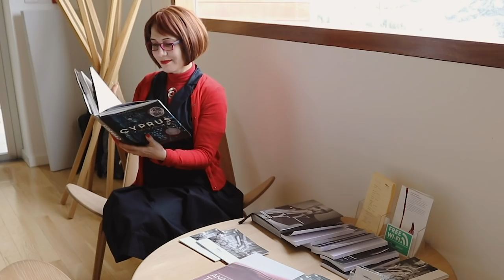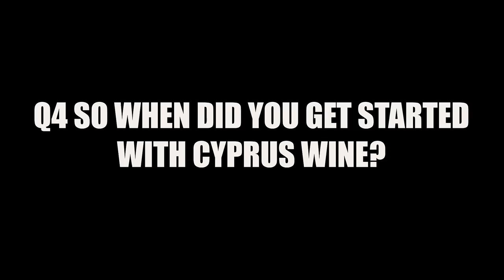Vlassides Winery Cyprus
Tasting Opus Artis wine and the celebrated Vlassides Shiraz with the winemaker himself. In this video WineScribble visits the Vlassides Winery in Koilani Village in Cyprus to talk to Sophocles Vlassides and find out more about his history, his vision and his amazing wines. The Grifos 2 Xynisteri and Sauvignon Blanc blend is tasted. And find out more about the Vlassides Giannoudi wine. A white label wine that can only be found by contacting the wine maker.

LOVE THIS?

"Piano Sway"
Jay Man - OurMusicBox